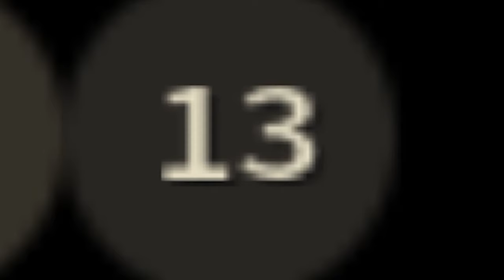Animal Crossing meets Demonic Rituals | Harvest Festival 64 Full Playthrough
Harvest Festival is a fun, creepypasta-like game that spawned out of the mind of Warkus for Ludum Dare 52! I hope you brought your swim trunks and a good sacrifice to appease the gods,,,

As a small spoiler I couldn't find a secret or alternative ending unfortunately,,, BUT I AM REALLY CRAVING ONE WARKUS PLS